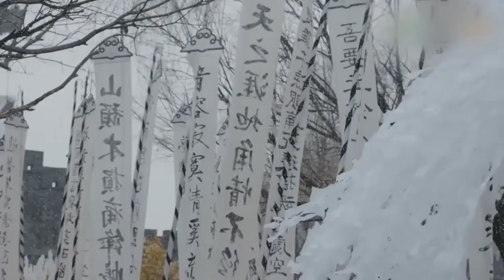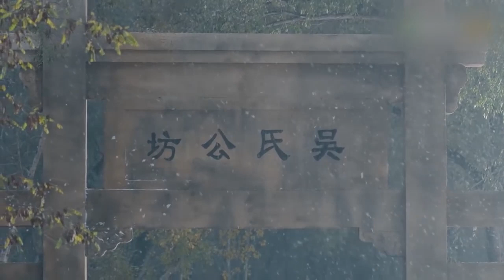【❈吴聘我来了，吴聘下葬周莹竟跟着跳下葬坑，泪奔了